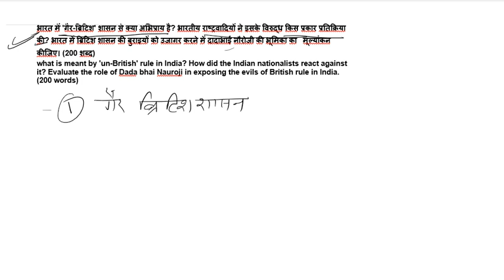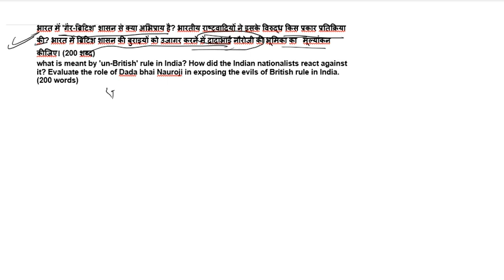Daily Answer Writing Discussion. Day-1 (15.01.2020)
प्रिय अभ्यर्थियों,
MakeIAS द्वारा उत्तर लेखन सुधार करने की प्रक्रिया में यूट्यूब पर प्रतिदिन एक प्रश्न पर विस्तृत करने की योजना बनाई जा रही है। यदि आप हमारे 100 दिवसीय उत्तर लेखन कार्यक्रम में शामिल होने के इच्छुक हैं तो 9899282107, 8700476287 पर कॉल या व्हाट्स एप कर सकते हैं।
कोर्स में शामिल होने के लिए 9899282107 और 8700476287 पर संपर्क कर सकते हैं.
अथवा हमारे संस्थान MakeIAS में संपर्क कर सकते हैं
Add:
G-66, वर्धमान प्लाज़ा, नेहरु विहार, दिल्ली